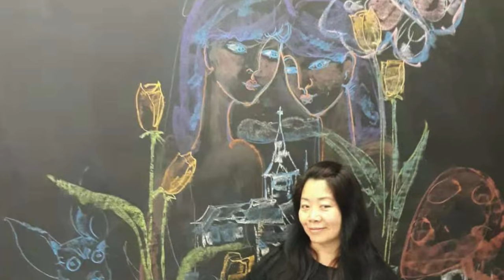Sunday in the Park with Xiang Yang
Sunday in the Park with Xiang Yang. It was a mix of business and pleasure as Xiang Yang was in Torino, Italy, where she completed one mural on commission and attended and contributed to the wonderful exhibition of long-time friend Nikolinka Nikolova.